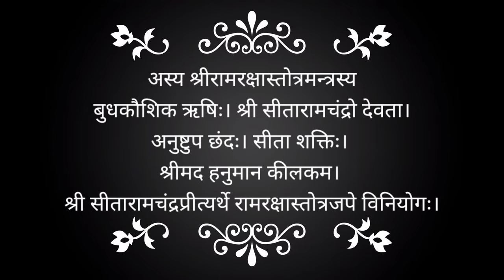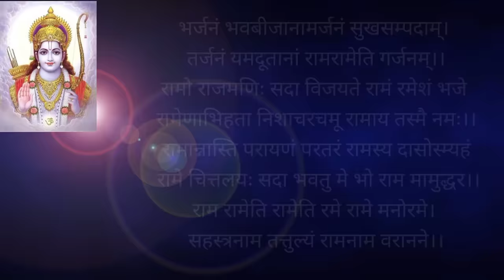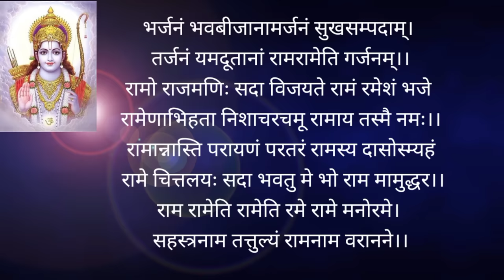Rapid Fast ram raksha